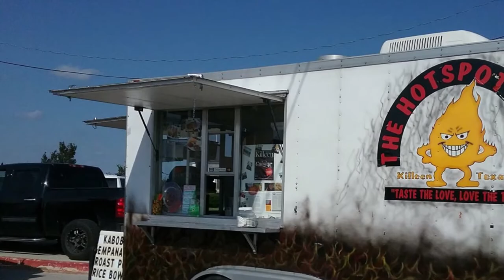Top 10 Best Restaurants to Visit in Killeen, Texas | USA - English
Setting the criteria for our list of the 10 best restaurants in Killeen was the easy bit. Anywhere we felt compelled to revisit again and again was instantly in. We’re excited to give you Killeen’s top 10 restaurants to visit in Killeen, presented in no particular order. Killeen is a city in central Texas. It’s known for the Fort Hood military base. The base includes the 1st Cavalry Museum, featuring an outdoor exhibition of historic military vehicles. On the Central Texas College campus, the Mayborn Science Theater hosts planetarium shows. So to help you figure out the places you need to try, we've gathered up a bucket list of the best restaurants in Killeen that you won't regret going to.

What they all have in common is that they serve some of the best dishes in Killeen best restaurants for any budget, with service befitting the setting. In short, if you’re looking for a great meal, you’ve come to the right place.

Killeen has no shortage of excellent restaurants in Killeen. Almost every month, there is another new spot to eat opening in the city. Since we are spoiled for choice on where to dine, it might be hard to pick where to eat next. So to help you figure out the places you need to try, we've gathered up a bucket list of the best restaurants in Killeen that you won't regret going to.

There are many beautiful restaurants in Killeen. USA has some of the best restaurants in Killeen. We collected data on the top 10 restaurants to visit in Killeen. There are many famous restaurants in Killeen and some of them are beautiful restaurants in Killeen. People from all over USA love these Killeen beautiful restaurants which are also Killeen famous restaurants. In this video, we will show you the beautiful restaurants to visit in Killeen.